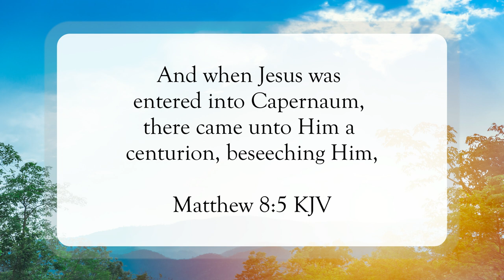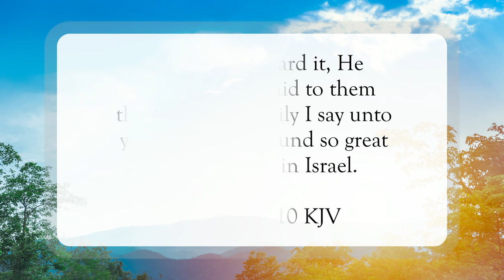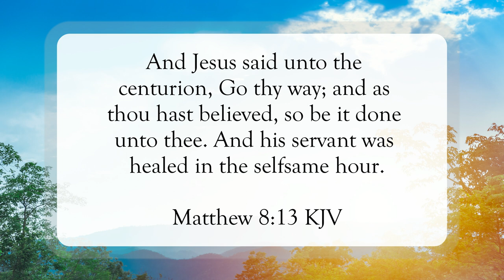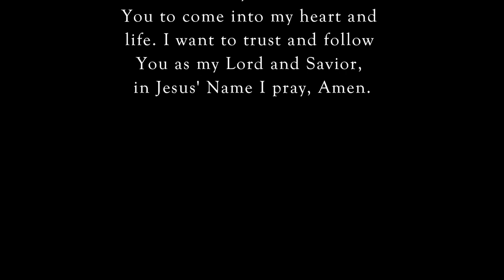Speak The Word Only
Scripture of the Day! Speak the word only!